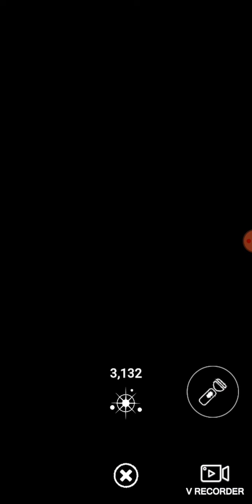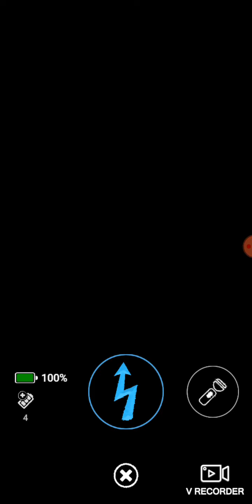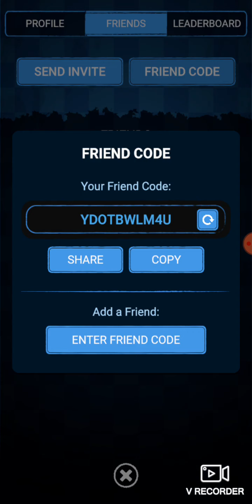fnaf ar episode 3: ancient equinox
recording is fun

also, if the video is blurry, I'm sorry

note: this video is intended for ages 13 and up